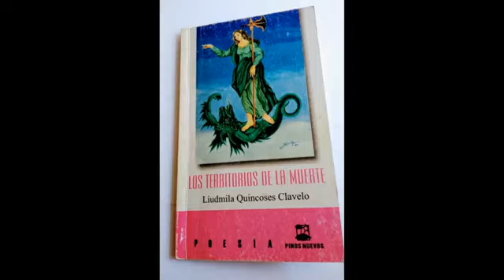Liudmila Quincoses entrevista al escritor costarricense Carlos Villalobos en la Escribanía Dollz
Entrevista al escritor costarricense Carlos Villalobos en el marco del Segundo encuentro de poetas iberoamericanos, dirigido por la poeta Carmen Nozal .